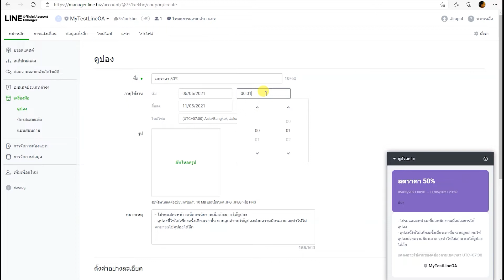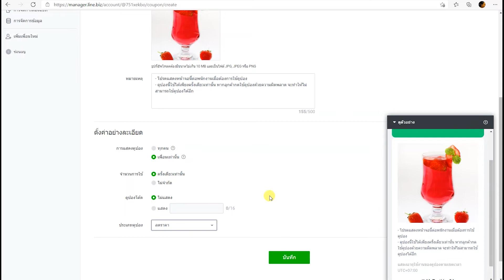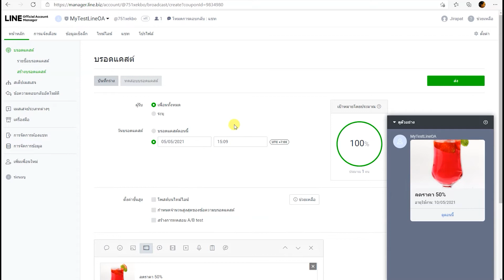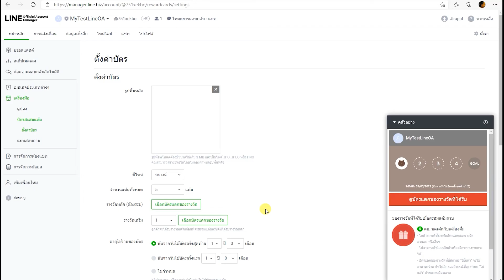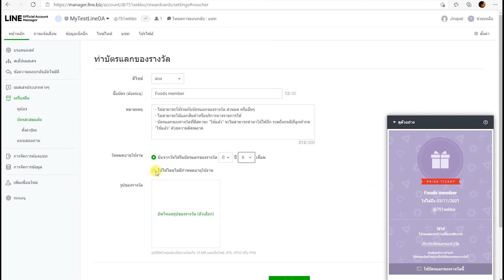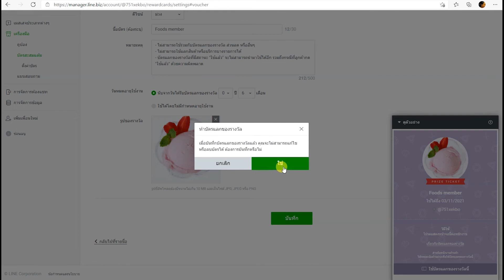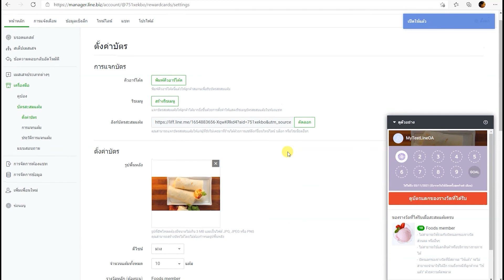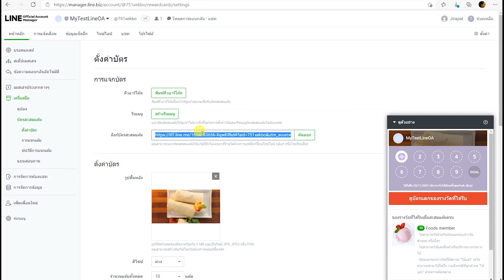ตอนที่ 4 part1 Tool (เครื่องมือ) LINE Official Account (Line OA)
ตอนที่ 4 part1 Tool (เครื่องมือ)
LINE Official Account (Line OA)

Line OA
Line Official Account